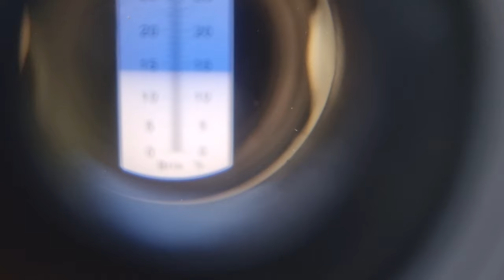Абрикос Медіабель Mediabel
Абрикос Медіабель  -  сорт абрикоса середнього терміну дозрівання в Полтавській області ,центральна Україна.
Сорт був  отриманий у Франції.
Плоди великі, середня вага плодів у промислових умовах 85 г, що є відмінним показником подовженої форми, злегка сплющені з боків, з носиком. Окремі плоди масою понад 100 г.
Винятково оранжевого кольору, з розмитим червоним рум'янцем на 50% поверхні всього плода.
Дерева сильнорослі, розлогі, бічні гілки мають майже прямі кути відгалуження. М'якуш щільний, насичено-оранжевого кольору.
Смак дуже добрий, збалансований. Висока транспортабельність плодів. Врожайність дуже висока. За кордоном — промисловий комерційний сорт.